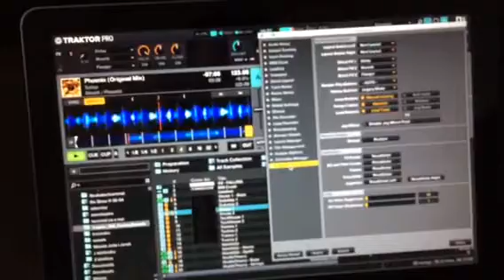Tractor control S4 lighting problem. Please help !!!!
Problem z traktor control S4. Odkąd zainstalowałem nowy system operacyjny OS X Yosemite Pojawił się taki właśnie problem. Zainstalowałem nowe sterowniki oraz najnowszą wersje traktor. Nie podłączałem jeszcze kontrolera pod inny komputer. Może ktoś z was miał taki problem jeżeli udało się rozwiązać to proszę o pomoc.